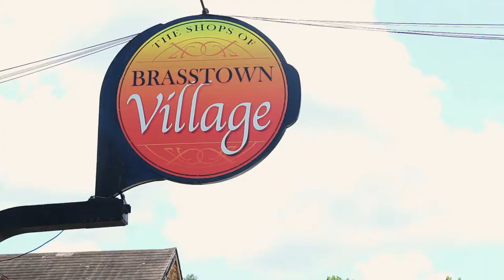Brasstown, NC Shops: Artwork and Shops near John C Campbell Folk School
to learn more. Our main office is located at 20 Tennessee Street Murphy, NC 28906 and we love to talk and get you any info that you'll need!

In this video, you can see some of the great shops in Brasstown, NC. Come along with Cabrina on her trip and see what kind of artwork you can find.

Cherokee County is located in Western North Carolina and includes the communities of Andrews, Murphy, & Brasstown, NC. We are known for our mountains, beautiful lakes, and fresh mountain air. We are located in the southwestern corner of North Carolina and are known as the “Gateway to the Smoky Mountains.”